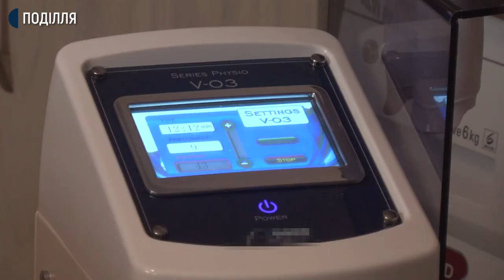Блог у соціальних мережах веде незрячий військовий психолог Олександр Дарморос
Особистий блог у соціальних мережах розпочав вести військовий психолог Хмельницького 8-го полку спеціального призначення Олександр ДарморОс. У березні 16-го року його поранили на сході України. Чоловік повністю втратив зір і ногу, переніс численні операції, лікувався та пройшов реабілітацію.